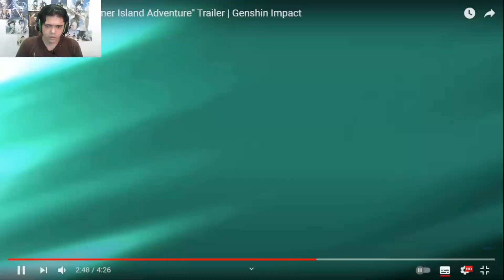A 1.6 VAI SER INSANA | GENSHIN IMPACT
A próxima atualização do Genshin Impact a 1.6, vai ser insana!! Nesse vídeo eu trago meu react e análise do trailer dessa nova atualização.
 PARCEIROS

- Genshin House
Quer ficar por dentro do que acontece na melhor comunidade de Genshin Impact do Brasil? Ter acesso à diversas builds, guias e ainda por cima ter acesso à inúmeras notícias, eventos e vazamentos sobre Genshin Impact?

Músicas